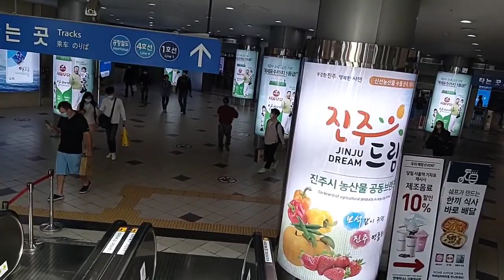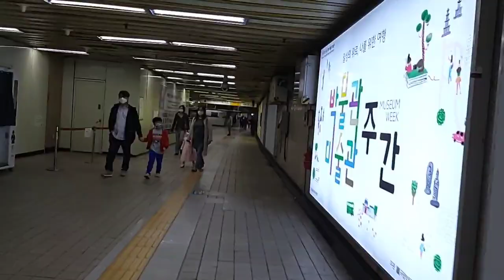Seoul Korea | Seoul Metro Station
Hi, i am Dhanraj gurung well come my channel life is beautiful surusa,